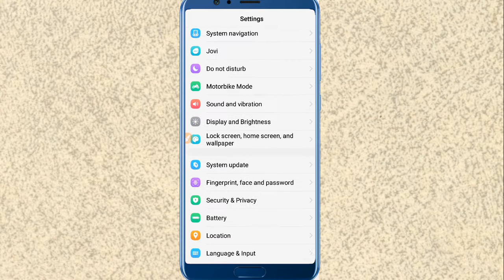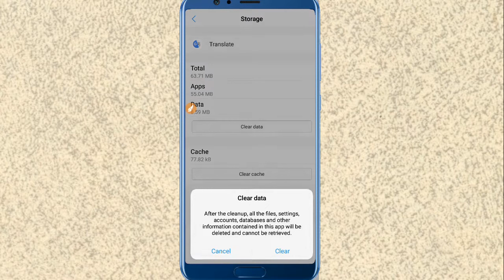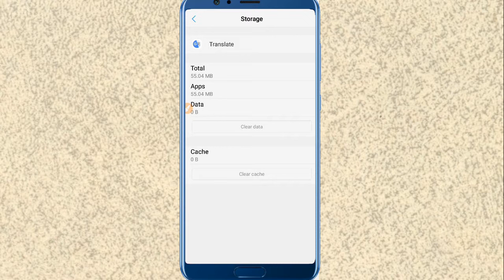Google translate Camera Not working Proplem Solve !! Google translate permission !! Dailywaseem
Halo
         Ferand Ham  Baat Karne Wale Hain  is video mein Google translation camera problem ko kaise Solve karte hain  Google translation permission  setting kaise karta ha